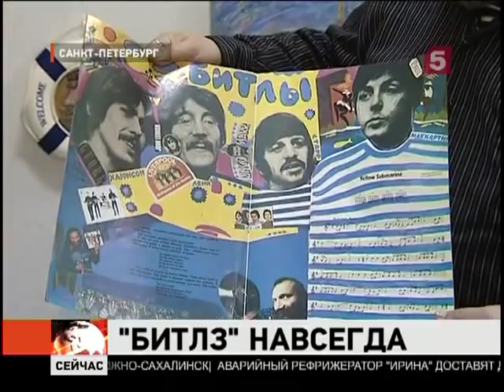Международный день Beatles (5 канал)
Репортаж корреспондента Пятого канала Дмитрия Пищухина.

Такой чести не удостаивалась ни одна из музыкальных групп. День «Битлз», решением Юнеско, отмечают с 2001 года. Именно в этот день 16 января 57 года в Ливерпуле на сцене клуба «Каверн» состоялся дебют будущих звезд. Впрочем, у поклонников легендарного квартета, поводов для праздника гораздо больше.

Их тоже четверо, они носят длинные стрижки и играют брит-поп. Петербургские музыканты не скрывают — если не было Биттлз, то и квартет «Санфлауэрс» не состоялся.

Тимур Байгарин, лидер группы The Sunflowers: «Битлз» всегда будет напоминать людям о бурлящем и разнообразном XX веке».

В 60-х четыре парня с рабочих окраин Ливерпуля совершили настоящую музыкальную революцию. Им преклонялись и подражали, обожествляли и... опасались их пагубного влияния. Но началось все гораздо раньше, еще с группы «Кваримент» — школьного проекта Джона Ленона.

Дмитрий Шагин, художник, основатель движения «Митьки»: «Вообще казалось, что заграница — ее нету. Есть „Битлз", которые посылают из космоса какие-то сигналы».

Основатель движения «Митьки» Дмитрий Шагин, считает, что влияние Битлов на мировую культуру трудно переоценить. Вот и на его картинах Пол Макартини стоит в тельняшке на берегу Невы. Это все равно, что Ансамбль песни и пляски Морфлота исполнил бы Let It Be. Но ведь взял и исполнил. Равно как и Оркестр балалаечников на каждом концерте задушевно наигрывает Yesterday.

Главный битломан страны Коля Васин до сих пор не теряет надежды основать в Петербурге «Храм любви, мира и музыки имени Джона Ленона». Своих кумиров он считает ангелами, которые изменили жизнь каждого человека на земле.

Коля Васин, создатель крупнейшего в стране музея группы The Beatles: «Как только „Битлз" появились у нас на черном рынке в 64-м году — началась перестройка. Вот в чем прикол самый главный».

Сто пятьдесят шесть стран, тысячи исполнителей, миллионы просмотров в Интернете... и всего лишь одна, знакомая каждому песня.

Спустя больше шестидесяти лет Битлы по-прежнему объединяют мир. В едином порыве и желании помочь, поклонники группы решили собрать деньги больным СПИДом в Африке. Наверное, так и должен звучать гимн всего человечества.